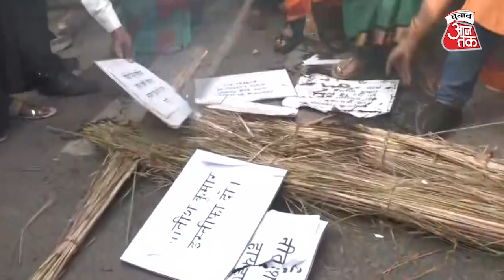Bihar CM Nitish Kumar के अमर्यादित बयान पर PM Narendra Modi ने INDIA Alliance को घेरा Chunav Aaj Tak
प्रधानमंत्री नरेंद्र मोदी ने बिहार के मुख्यमंत्री नीतीश कुमार के आपत्तिजनक बयान पर चुनावी रैली में उस पर निशाना साधा है । प्रधानमंत्री नरेंद्र मोदी ने कहा कि विधानसभा के अंदर माताएं बहनेंभी मौजूद थी, कोई कल्पना नहींकर सकता है, ऐसी भाषा में भद्दी बातें की, कोई शर्म नही है इनको, INDI Alliance का एक भी नेता माताओं बहनों के इस अपमान के खिलाफ एक शब्द बोलने को तैयार नहींहै । पीएम ने कहा कि जो माताओं बहनों के प्रति ये दुष्टिकोण रखते हैं, कभी ये आपका भला कर सकते हैं, माताओं बहनों का भला कर सकते हैं ।पीएम ने कहा कि कितना दुर्भाग्य है देश का, कितना नीचे गिरोगे, दुनिया में देश की बेज्जती करा रहे हैं ।